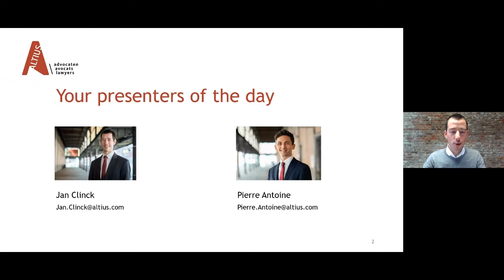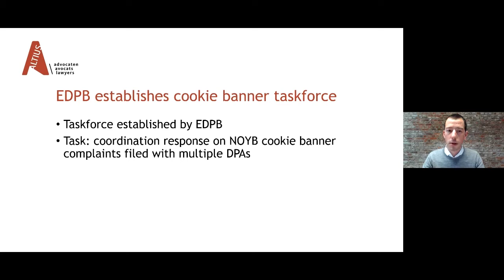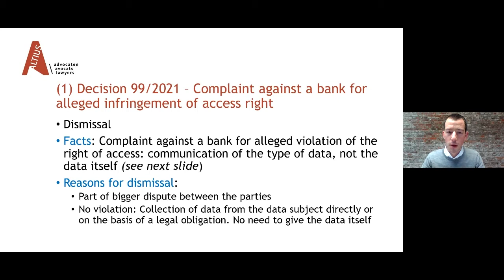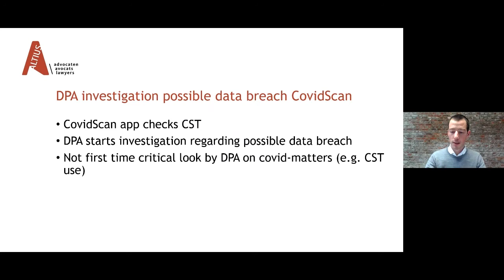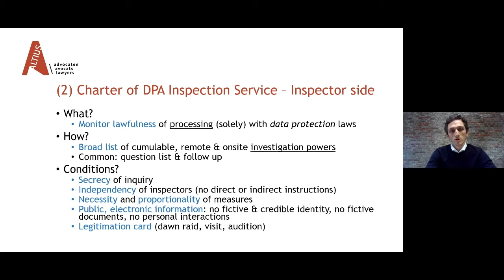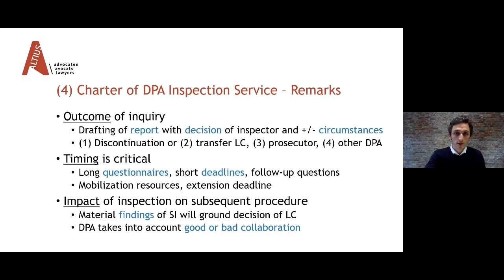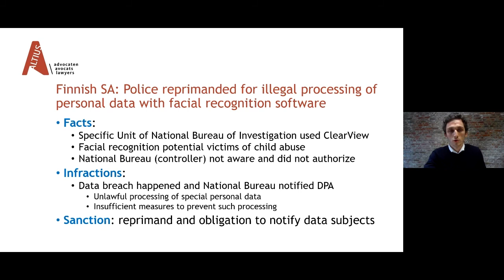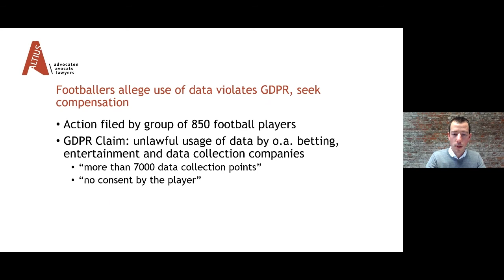Digital Law Series 13: Keeping up with GDPR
The GDPR has been applicable since over 3 years and continues to raise many questions for businesses.

During this session our presenters, Jan Clinck and Pierre Antoine, will have a closer look at, amongst other things:
• trends in the practice of the Belgian DPA’s Litigation Chamber
• Belgian DPA Charter on the Inspection Service and its investigative powers
• latest EDPB initiatives
• recent landmark decisions rendered by DPAs across the EU
• ongoing legislative and policy developments in Belgium and the EU